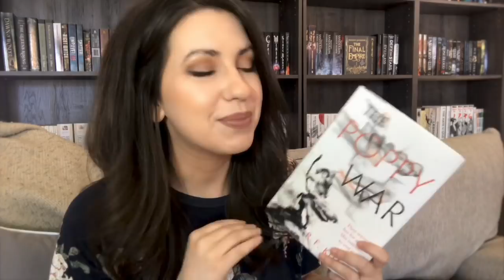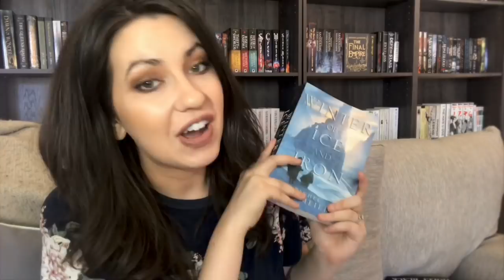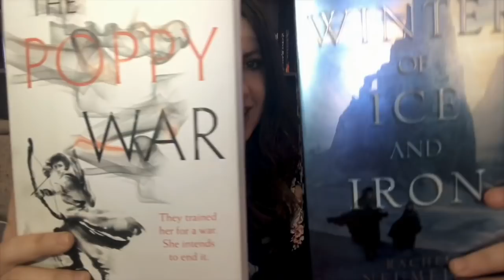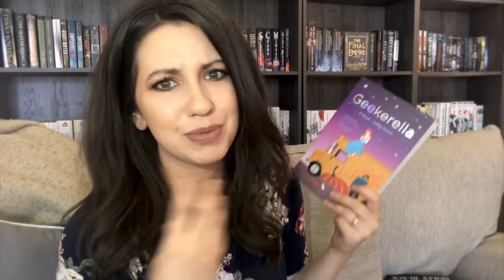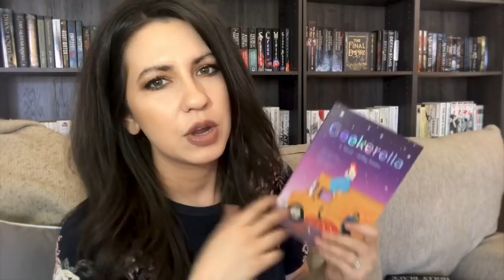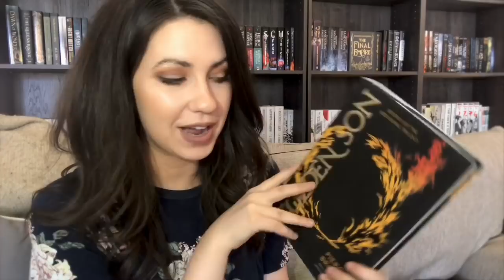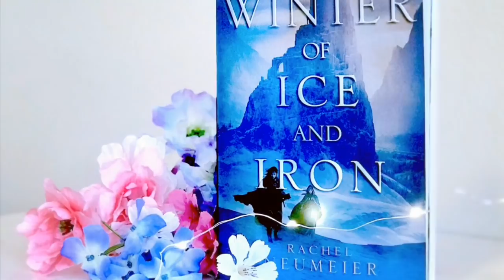BOOK HAUL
Hey everyone! Here’s a book haul :)

Want to send me something? Here's the address:
2040 S Alma School Rd. Ste 1
Box 515
Chandler, AZ
85286
USA

Open Internationally?--Yes!